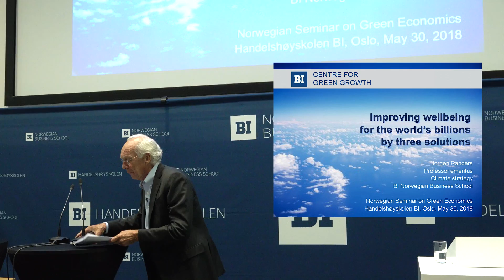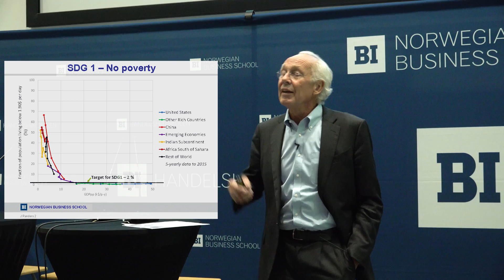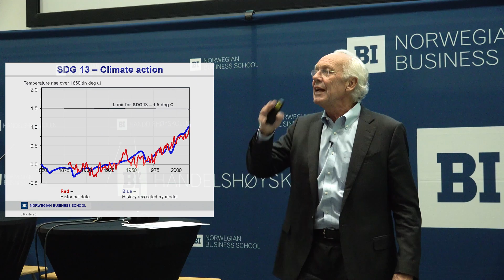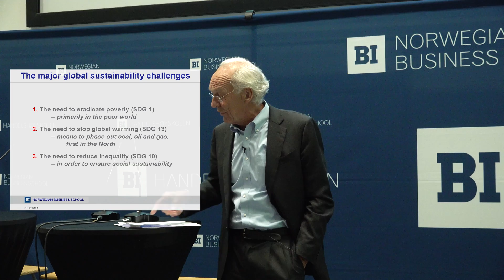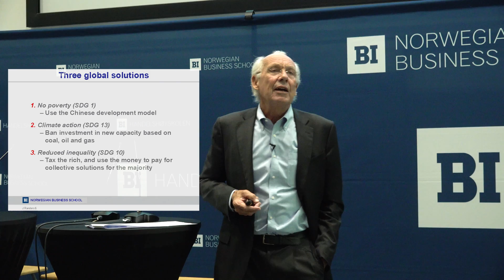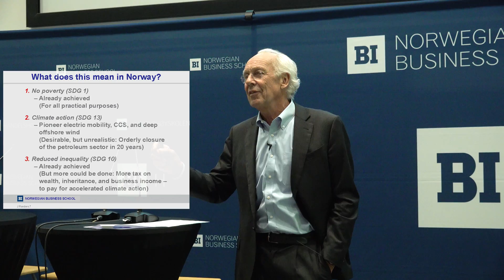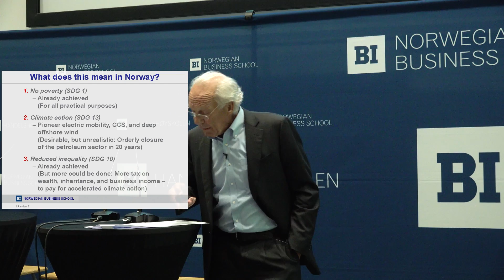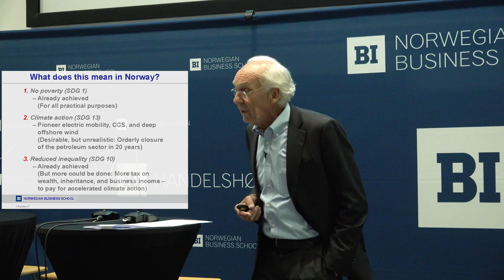Three global solutions | Jørgen Randers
Improving wellbeing for the world's billions by three solutions. Professor emeritus Jørgen Randers presents which three of United Nations sustainable development goals to emphasize.

In a rapidly changing world, how can economics rethink the economy’s relation to planetary boundaries? This was not important in 1900s, but is critical for the 2000s.

This key note was held during the seminar "THE 21TH CENTURY ECONOMIST" on the 30th of May 2018 at BI Norwegian Business School.